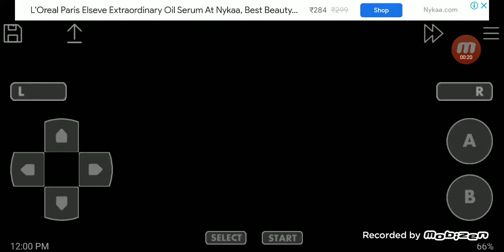Pokemon mega evolution 2 walkthrough part 10 finished exploring Silph. co